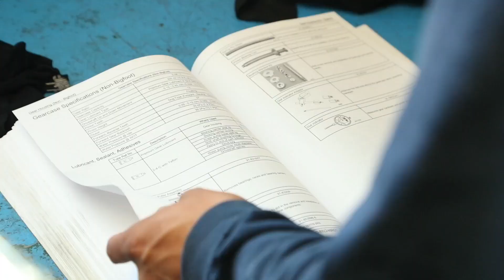2024 NBCC Moncton Graduation Ceremony (#3)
Tuesday, June 25 - 3:00 PM - Live from the Avenir Centre in Moncton, NB
SCHOOLS:
Arts, Community & Protective Services
Health & Wellness
Trades